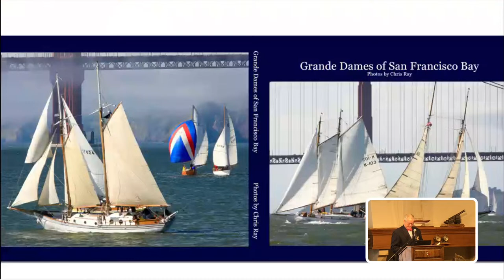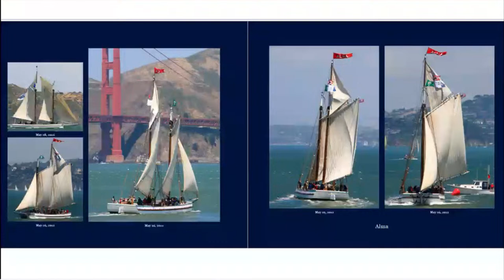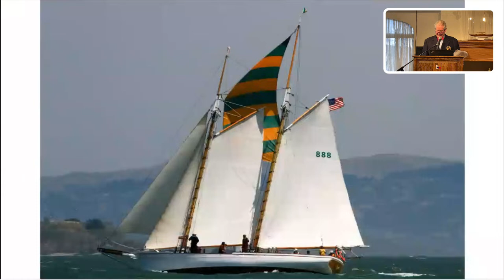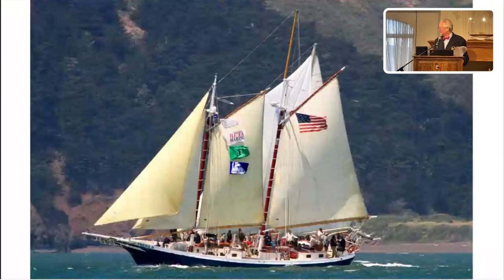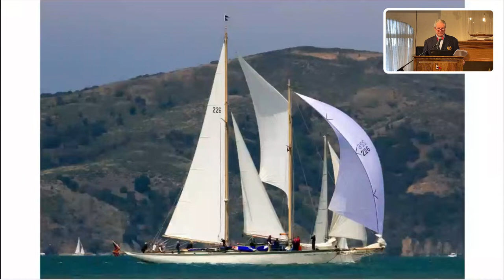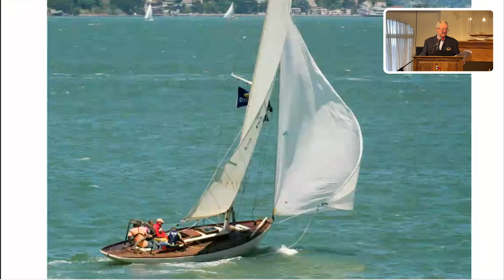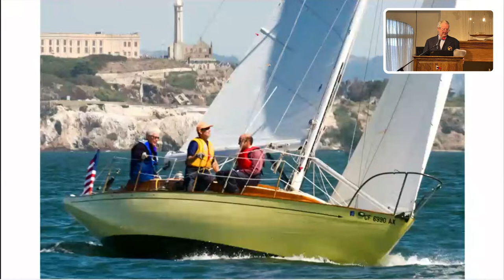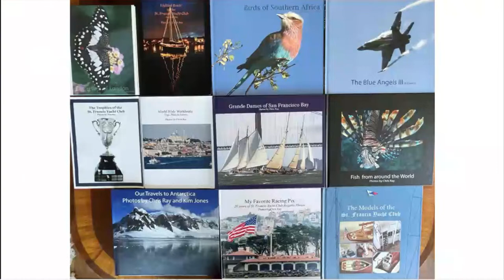The Grande Dames of San Francisco Bay – The Book Every Coffee Table Needs - WYL #293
Wednesday Yachting Luncheon

Speaker: Chris Ray, StFYC member; Professional Photographer before Turning Volunteer

Chris has published a beautiful new coffee table photo book, The Grande Dames of San Francisco Bay. Containing over 500 photos from every Master Mariners’ and Jessica Cup regatta since 2001, the book features beautiful, classic, wooden yachts, creatures of a by-gone era, whose owners have kept them in “Bristol condition”. Some boats look best reaching, some sailing down-the-breeze and some look perfect going-to-weather.  After decades on the water, Chris has an eye for showing each boat at her most telegenic angle, over a wide range of points-of-sail. Appreciating that each owner has generously poured copious amounts of love, time and treasure into their yacht, this book is… Chris’ labor of love to honor theirs.